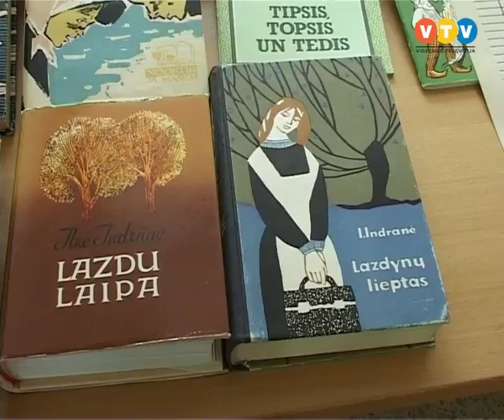Ilzei Indrānei pasniedz Triju Zvaigžņu ordeni